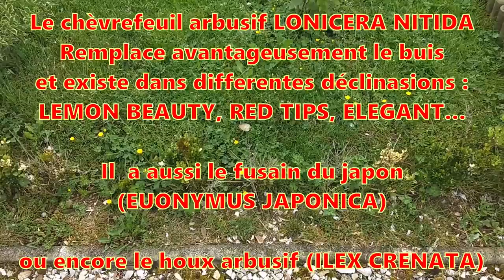GRAND TOUR DE JARDIN DU 03-05-2018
Suivez moi dans ce nouveau tour de jardin à la découvertes de nouvelles plantes, arbres et arbustes et le suivi de ceux que je vous ai déjà présenté...